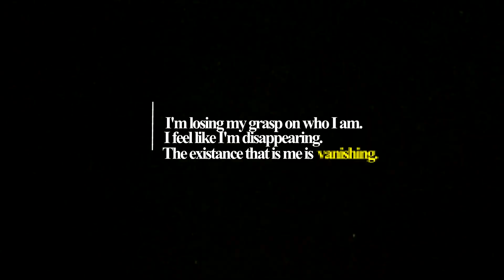kawoshin | do you love me?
Inspired by kibina97’s videos, especially their take on their video on the song ‘porcelain’